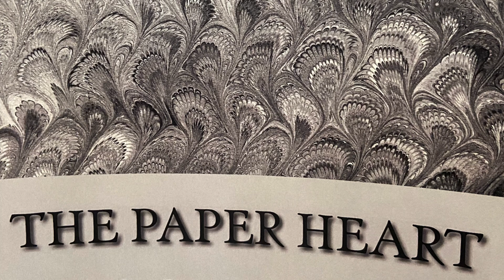THE PAPER HEART: FAITH (Audio book)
A reading of a Clu Cloyd original poem!
From the elusive title “The Paper Heart”
Under Clu Cloyd’s original pen name